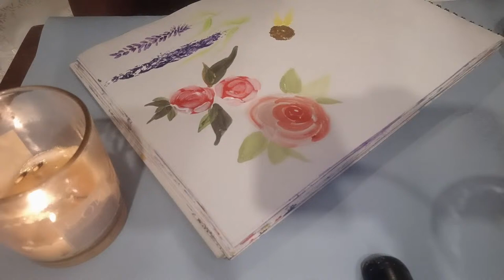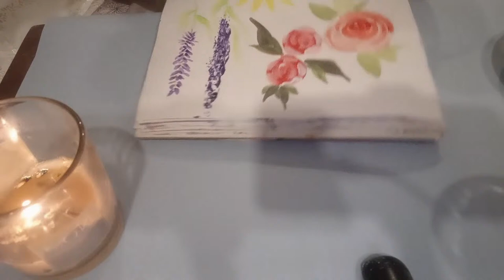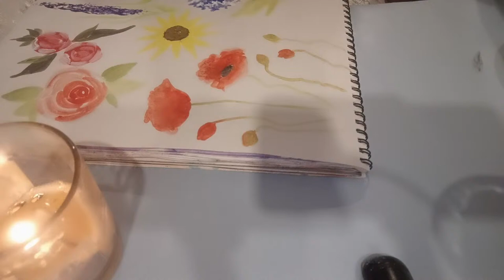Spring Special Joy of Painting "Hello Spring"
OneStream Live is the all-in-one streaming solution that helps you to go live on 45+ social platforms at once.